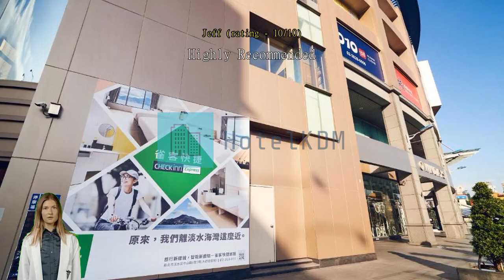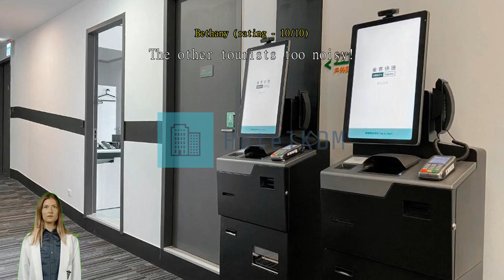CHECK inn Express New Taipei Tamsui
Experience Comfort and Convenience at CHECK inn Express New Taipei TamsuiWelcome to CHECK inn Express New Taipei Tamsui, a modern and comfortable 3-star hotel located in the vibrant city of Taipei, Taiwan. With its convenient location and excellent amenities, this hotel is the perfect choice for both business and leisure travelers.

At CHECK inn Express New Taipei Tamsui, you will find 19 well-appointed rooms that are designed to provide the utmost comfort and relaxation. Each room is tastefully decorated with modern furnishings and equipped with all the essential amenities to ensure a pleasant stay. Whether you are traveling alone, with a loved one, or with your family, there is a room type that will suit your needs and preferences.

Conveniently situated just 45 minutes away from the airport, CHECK inn Express New Taipei Tamsui offers easy access to the city's major attractions and business districts. Whether you're here to explore the historical sites, indulge in delicious local cuisine, or attend business meetings, you'll find everything within reach.

This hotel understands the importance of a seamless check-in and check-out experience. Check-in time starts from 03:00 PM, allowing you ample time to settle in and unwind after a long journey. Check-out is until 11:00 AM, giving you a relaxed morning to enjoy a delicious breakfast or prepare for your onward travels.

Families traveling with young children will appreciate the child-friendly policy at CHECK inn Express New Taipei Tamsui. Children between the ages of 0 to 5 can stay free of charge, making it an ideal choice for a family vacation. The hotel's warm and welcoming atmosphere ensures that both adults and children will feel right at home.

With its convenient location, comfortable rooms, and excellent amenities, CHECK inn Express New Taipei Tamsui offers a delightful stay in Taipei. Whether you are here for business or leisure, this hotel guarantees a memorable experience filled with comfort and convenience.Convenient Amenities for a Hassle-Free StayAt CHECK inn Express New Taipei Tamsui, we understand the importance of convenience during your stay. That's why we offer a range of amenities to ensure a hassle-free experience.

Our express check-in/check-out service allows you to save time and start enjoying your stay as soon as you arrive. No need to wait in long queues - simply breeze through the check-in process and get settled in no time. For your convenience, we also provide luggage storage facilities, so you can explore the city without the burden of carrying your bags. Additionally, our dedicated housekeeping team ensures that your room is cleaned daily, allowing you to relax and unwind in a clean and comfortable environment. Experience a hassle-free stay at CHECK inn Express New Taipei Tamsui and make the most of your time in Taipei.Indulge in a Culinary Delight at CHECK inn Express New Taipei Tamsui's Dining FacilitiesAt CHECK inn Express New Taipei Tamsui, guests can enjoy a delightful dining experience without even leaving the hotel. The hotel offers a range of dining facilities to cater to every palate and preference.

Start your day off right with a scrumptious breakfast buffet served at the hotel's on-site restaurant. Indulge in a variety of freshly baked pastries, cereals, fruits, and hot dishes to fuel up for a day of exploration in Taipei.

For those seeking a quick bite or a refreshing beverage, the hotel also features a cozy café. Grab a cup of aromatic coffee or tea, paired with a selection of light snacks and pastries. It's the perfect spot to relax and unwind after a busy day of sightseeing or business meetings.

Whether you're craving a hearty meal or a quick snack, CHECK inn Express New Taipei Tamsui has you covered with its convenient and delicious dining options.Comfort and Variety at CHECK inn Express New Taipei TamsuiAt CHECK inn Express New Taipei Tamsui, guests can choose from a range of comfortable and well-appointed rooms to suit their needs. The Classic Double Room offers a cozy retreat with its 23 square meters of space and a comfortable Double Bed. For larger groups, the Classic Quadruple Room provides ample space with two Double Beds, ensuring a restful stay for everyone.

For those seeking a touch of luxury, the Deluxe Double Room offers a spacious 23 square meters of space and a plush Double Bed. Meanwhile, the Deluxe Quadruple Room provides even more room to relax with its 33 square meters and two Double Beds.

Booking these rooms on Agoda guarantees the best prices and a hassle-free experience